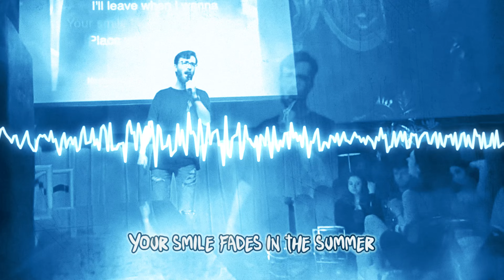Feeling This - Blink-182 | Vocal Cover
Vocals / Video - @SpookySketches
Instrumental @kennyoung
Final Mix - @ShadyVoxYT

Originally by Blink-182